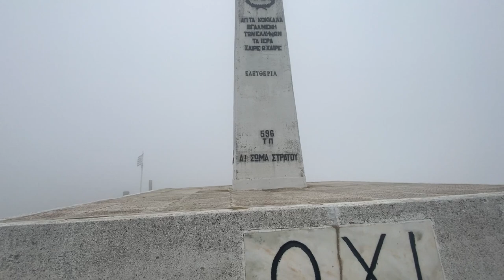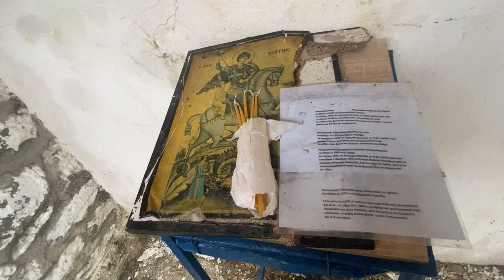EL ÚNICO TURISTA EN ESTA ZONA DE GRECIA